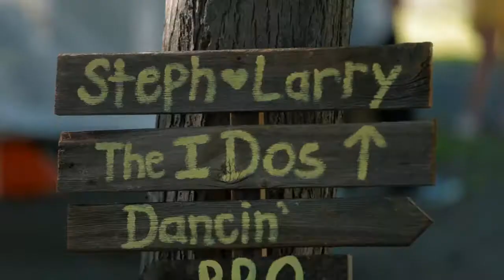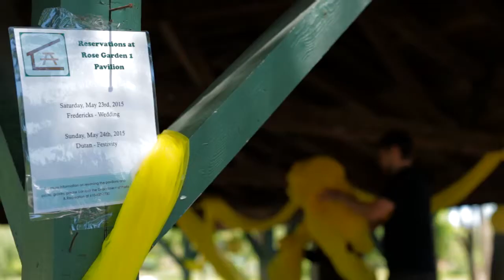Allentown Rose Garden Wedding Trailer // Steph + Larry